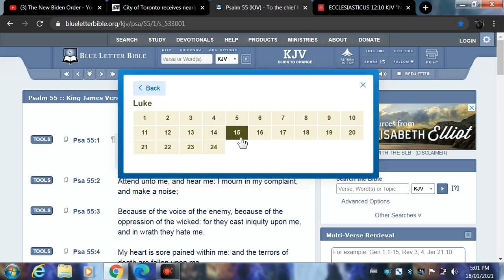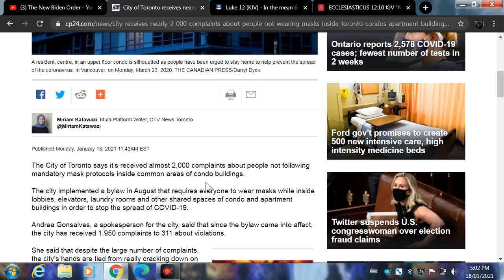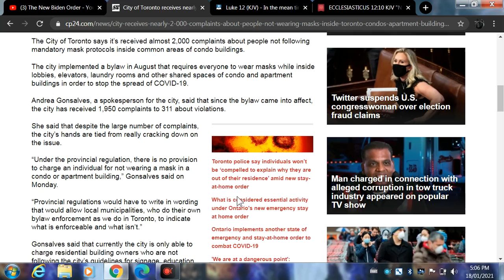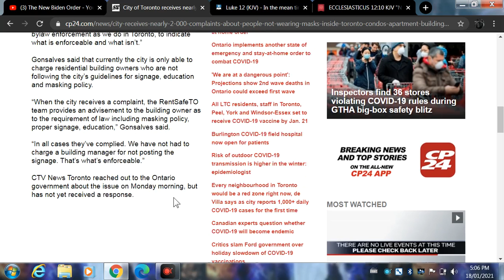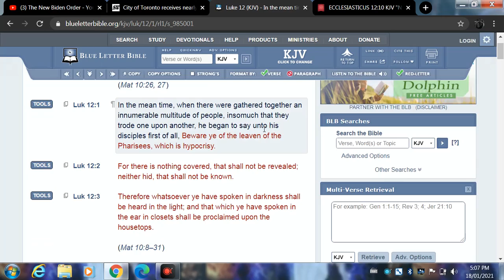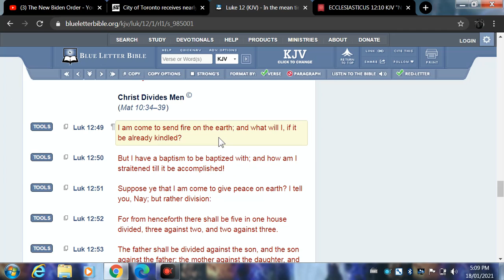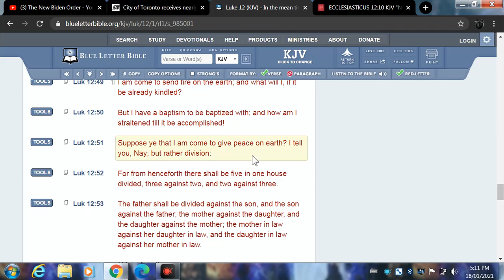The division is being set